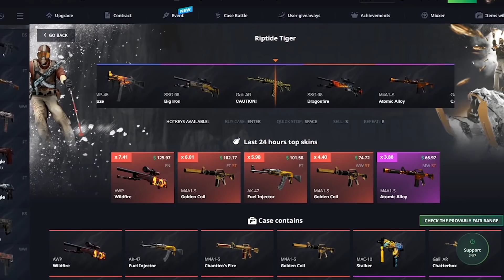FALLEN ADMITE QUE ESTAVAM NO MODO 'TRYHARD', FNX PERGUNTA PRO GAU SOBRE SUA ATUAÇÃO E MAIS!